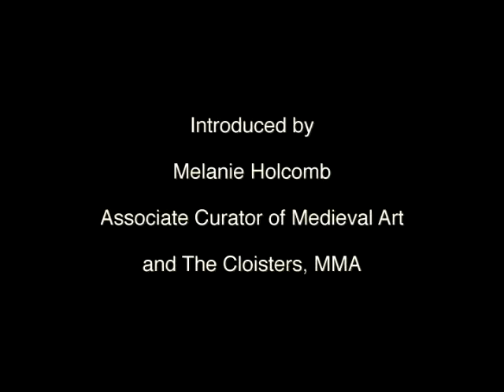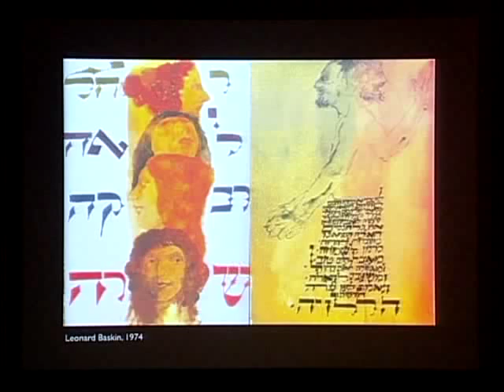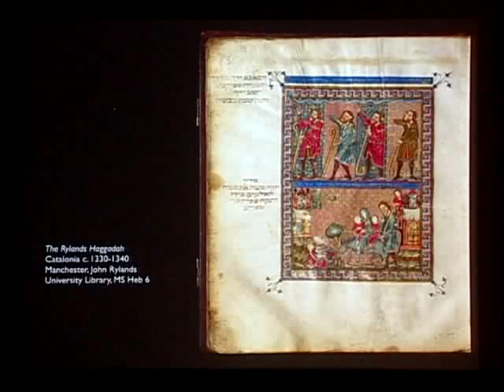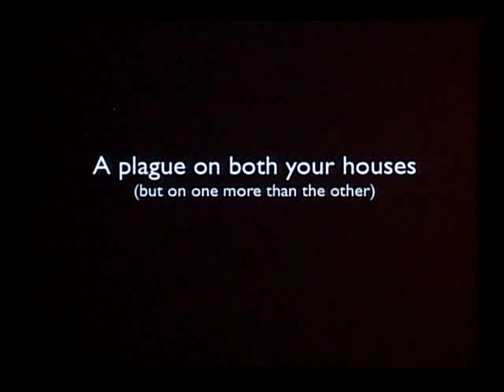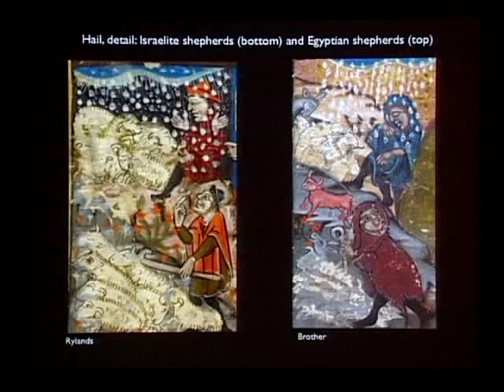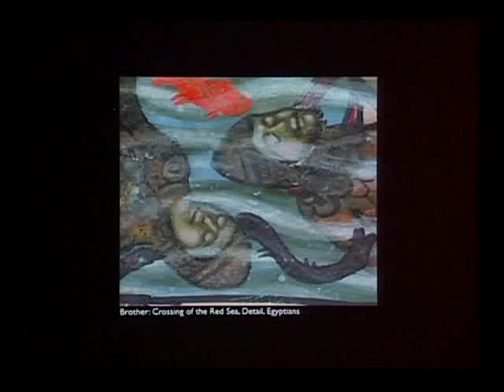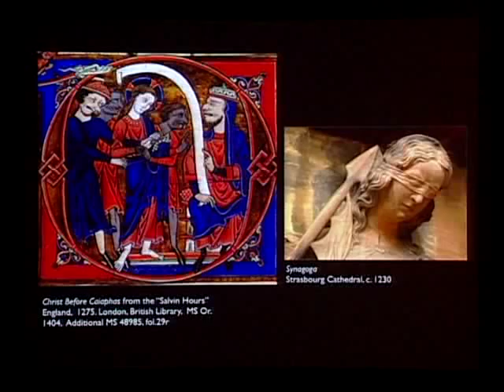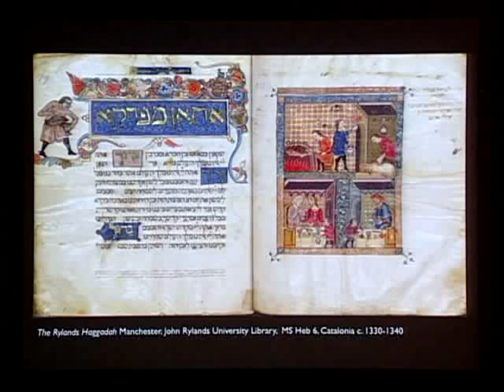Bad Boy: Portrait of the Rylands Haggadah as Naughty Sibling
The Rylands Haggadah: Medieval Jewish Art in Context
March 27--September 30, 2012

Marc Michael Epstein, Professor of Religion, Vassar College

The fourteenth-century Catalonian Rylands Haggadah and its "brother" in the British Library are nearly twins in that they were produced in the same place at nearly the same time, but they are far from identical. Learn about the unique religious and political agenda of this extraordinary Jewish manuscript. Presented with the exhibition The Rylands Haggadah: Medieval Jewish Art in Context.

The installation is made possible by The David Berg Foundation.